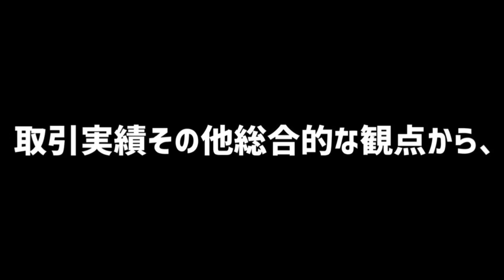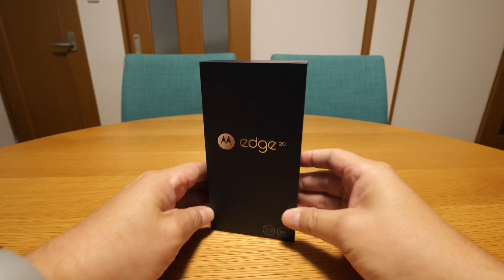かじま、ブラックになったてよ…その後、OCNモバイルONEブラックから1年4ヶ月後再チャレンジ！【goo Simseller】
噂のうちの一つ程度に御覧ください(^^ゞご契約、ご解約の際はお気を付けて！

モトローラ edge20 5G対応/6GB/128GB フロストオニキス【正規代理店品】 PAR00030JP/A

Kindle Unlimited 3ヶ月 199円！

Amazon Music Unlimited 新規登録で500ポイントGET！
期間未定、早めにチェックを！

RakutenUNLIMIT Ⅵ 3ヶ月無料キャンペーン！

使用アプリ